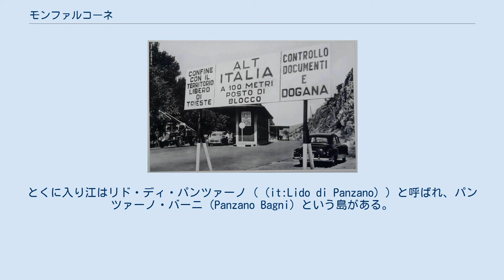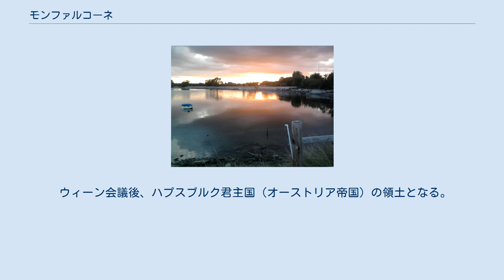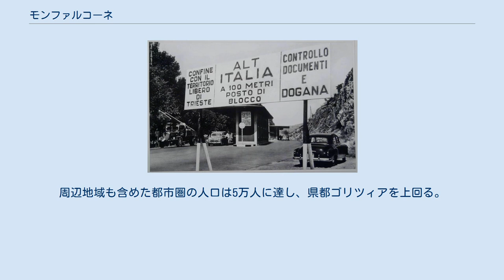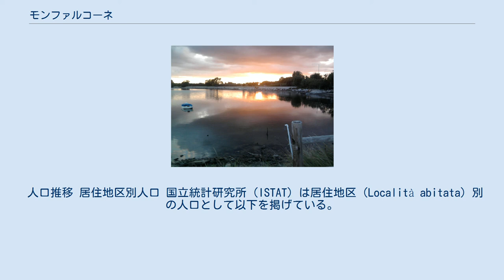モンファルコーネ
モンファルコーネ（イタリア語: Monfalcone）は、イタリア共和国フリウリ＝ヴェネツィア・ジュリア州ゴリツィア県にある、人口約2万8000人の基礎自治体（コムーネ）。
 アドリア海に面した港湾・工業都市で、造船業の拠点である。
周辺地域も含めたモンファルコーネ都市圏の人口は5万人に達し、県都ゴリツィアを上回る。
 ゴリツィア県概略図 ゴリツィア県東南部に所在するコムーネで、ビシアカリア地方 (it:Bisiacaria) の中心都市である。
モンファルコーネの市街は、県都ゴリツィアの南南西約16km、州都トリエステの北西約26km、ウーディネの南東約38km、ヴェネツィアの東北東約103kmに位置する。
 市域南東部はトリエステ県と接する。
括弧内のTSはトリエステ県所属を示す。
 アドリア海最奥部、ヴェネツィア湾の北東部に面した沿岸に位置する。
地勢は平坦であるが、市域北東部にカルソ台地が迫る。
 モンファルコーネの海は、地中海の最北端にあたる。
とくに入り江はリド・ディ・パンツァーノ（ (it:Lido di Panzano) ）と呼ばれ、パンツァーノ・バーニ（Panzano Bagni）という島がある。
 モンファルコーネ（Monfalcone）の市街地はカルスト台地とアドリア海の間の平野部に広がっており、港を中心に発展している。
スタランツァーノやロンキ・デイ・レジョナーリとは市街地が連担している。
 海に面してパンツァーノ（Panzano）やマリーナ・ジュリア（Marina Julia）などの地区・集落がある。
 La Rocca トリエステ自由地域との国境チェックポイント 先史時代の要塞化した集落の遺跡がある。
ローマ時代の紀元前181年、植民都市アクイレイアが建設されると、丘の上に Insulae Clarae と呼ばれるいくつかの建物が建てられた。
 西ローマ帝国の崩壊後、東ゴート王国、西ローマ帝国、ランゴバルド王国、フランク王国の支配を経て、967年にアクイレイアの総大司教領となった。
 1420年、ヴェネツィア共和国が3度の戦争の末にモンファルコーネを統治下に収めた。
1511年にフランスによって攻め落とされた後、ヴェネツィアによる奪回、ハプスブルク家のマクシミリアン1世による占領を経て、1521年にヴェネツィアが再奪回し、以後1797年にヴェネツィア共和国がナポレオンによって解体されるまでその領域にあった。
 ウィーン会議後、ハプスブルク君主国（オーストリア帝国）の領土となる。
 第一次世界大戦中、イゾンツォ川流域はイタリア王国とオーストリア＝ハンガリー帝国による激しい争奪の舞台となった（イタリア戦線参照）。
モンファルコーネは1915年にイタリア軍が占領するが（第一次イゾンツォの戦い）、1917年のカポレットの戦いでオーストリアが奪回した。
第一次世界大戦の休戦後、イタリアが再び占領下に置き、1920年に正式にイタリア領となった。
 第二次世界大戦後、1954年までは、イタリア共和国とトリエステ自由地域の「国境」であった。
 イタリアを代表する造船会社フィンカンティエリの造船所をはじめ、船舶・航空機・織物・化学・石油精製などの工場がある工業都市である。
 コムーネの人口は県内第2位、州内第5位（トリエステ・ウーディネ・ポルデノーネ・ゴリツィアに次ぐ）の規模である。
周辺地域も含めた都市圏の人口は5万人に達し、県都ゴリツィアを上回る。
 locovaz運河